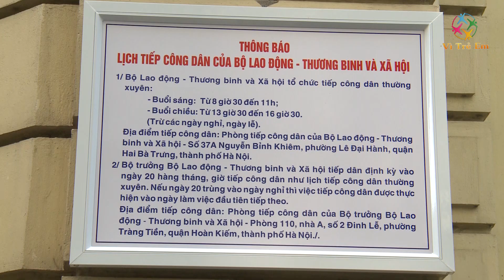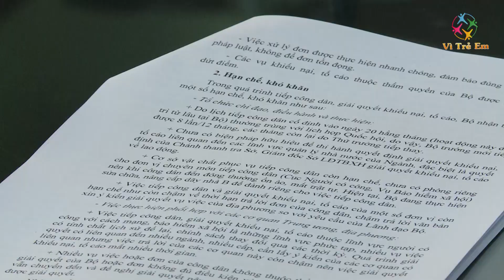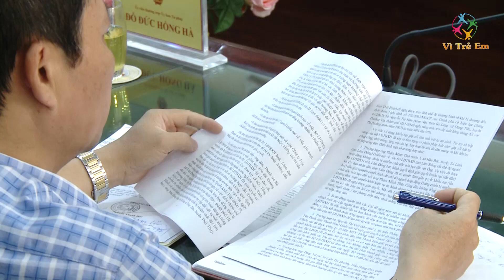Bộ LĐ-TB&XH tiếp, giải quyết hơn 1.000 lượt công dân khiếu nại, tố cáo